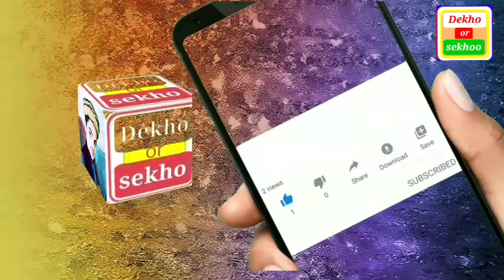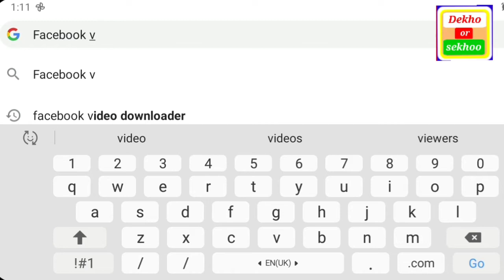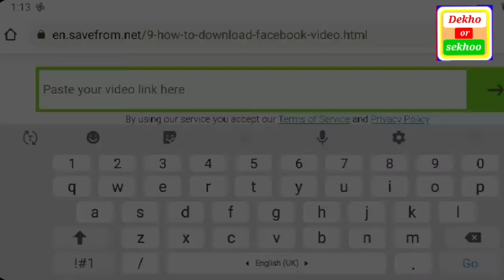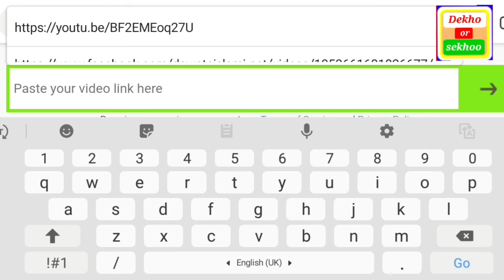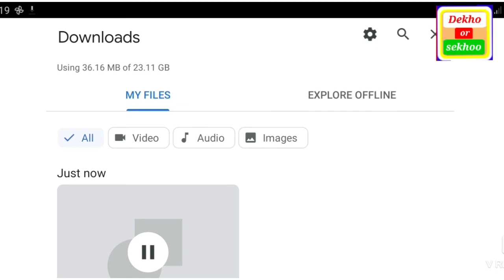How to save facebook videos in gallery|Facebook ki videos ko gallery mien save kare|Without any app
Assalam Aliakum mera naam hai Rana Nouman and you are watching Dekho or sekhoo youtube channel.

آج حاضر ہوا ہو ایک نئی ویڈیو کی ساتھ اور ایک نئے topic کے ساتھ ۔

In this Video I Am Rana  Nouman Tell You That how to save facebook story in galleryhow to save facebook storyhow to save facebook password in google accounthow to save facebook story video in galleryhow to save facebook videos in galleryfacebook se video kaise download kare gallery mefb ke video ko gallery me save kaise karefacebook ki video ko kaise download karenfacebook ki video ko save karne ka tarika

1- facebook ki video ko kaise download karen
2- facebook se video kaise download kare gallery me
3- how to save facebook password in google accountFast 2021
4- how to save facebook story video in gallery
5- how to save facebook story
6-how to save facebook story in gallery

How to make rotating Logo.

Remove picture background without any app.